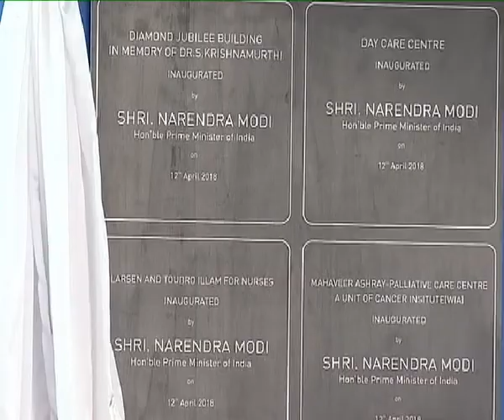PM Modi's speech at the Inaugurates Patient Care Facilities at Cancer Institute in Chennai | PMO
Prime Minister Narendra Modi's speech at the  Inaugurates Patient Care Facilities at Cancer Institute in Chennai